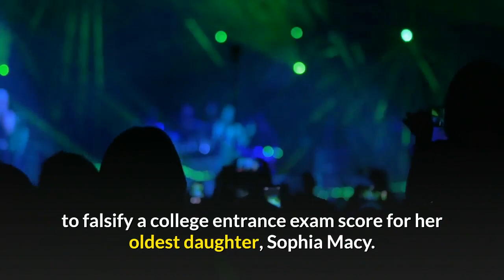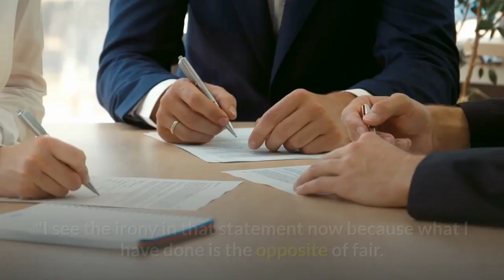Felicity Huffman handed prison time over college admissions scandal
Felicity Huffman is a role model for how to own up to your crimes.

In this photo you see Felicity Huffman leaving court after being sentenced to 14 days in prison.

US actress Felicity Huffman has been sentenced to 14 days in prison for her involvement in a college admissions scandal.

The Desperate Housewives star admitted to paying $15,000 (£11,500) to have her daughter's exam answers secretly corrected in 2017.

She must also do 250 hours of community service and pay a $30,000 fine.

[Watch to become bilingual as this video is especially made for English learners.]

Parents and athletics coaches were among 50 people charged in the scheme, but none of the children were indicted.

"There are no excuses or justifications for my actions. Period," Huffman said in a statement after her sentencing. "I would like to apologise again to my daughter, my husband, my family and the educational community for my actions.

"And I especially want to apologise to the students who work hard every day to get into college, and to their parents who make tremendous sacrifices supporting their children."

Judge Indira Talwani said she believes Huffman has accepted full responsibility for her actions, but "trying to be a good mother does not excuse" what she did.

She must report to prison in six weeks. Prosecutors had asked for a month in prison and a $20,000 fine.

The parents charged in the college scam investigation allegedly paid bribes, had exams altered, and even had their children edited into stock photos to fake sporting talents on applications.

Prosecutors say they managed to fraudulently secure spots for the teenagers at elite US universities including Yale, Georgetown and Stanford.

Huffman pleaded guilty to mail and honest services fraud in May. She is the first parent sentenced in the scandal.

Her legal team had asked for a year of probation in lieu of jail time, 250 hours of community service and a $20,000 fine.

But prosecutors wrote in a memo last week that "neither probation nor home confinement (in a large home in the Hollywood Hills with an infinity pool) would constitute meaningful punishment or deter others from committing similar crimes".

What did Huffman do?
Huffman worked with the scam's confessed mastermind, William Singer, to falsify a college entrance exam score for her oldest daughter, Sophia Macy.

Singer arranged for Sophia to take her SAT test in a special location, an exam widely used for college admissions in the US. Her result was a major improvement on her previous score.

In a letter to Judge Talwani, Huffman wrote: "In my desperation to be a good mother I talked myself into believing that all I was doing was giving my daughter a fair shot."

"I see the irony in that statement now because what I have done is the opposite of fair. I have broken the law, deceived the educational community, betrayed my daughter and failed my family."

Huffman said in her letter to the judge that her daughter had been unaware of the fraud, and was devastated to learn of it.

The actress wrote: "When my daughter looked at me and asked me with tears streaming down her face, 'Why didn't you believe in me? Why didn't you think I could do it on my own?' I had no adequate answer for her.

"I could only say, 'I am sorry. I was frightened and I was stupid.' In my blind panic, I have done the exact thing that I was desperate to avoid.

"I have compromised my daughter's future, the wholeness of my family and my own integrity."

Prosecutors said Huffman made arrangements to have Singer cheat for her younger daughter as well before deciding against it.

Huffman's husband - actor William H Macy - also had contact with Singer, though Mr Macy was spared charges.

Though Huffman was among the most high-profile figures indicted, she paid among the smallest sums allegedly doled out by the parents charged in the scandal, according to court documents.

Lori Loughlin, another Hollywood actress ensnared in the scandal along with her husband, has pleaded not guilty to paying $500,000 in bribes to have their daughters accepted to the University of Southern California as members of the rowing team.

Ms Loughlin is next due in court on 2 October.